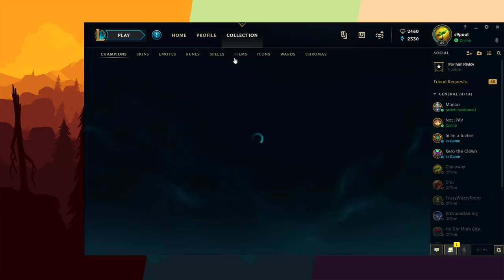iPav's TeemoLog Jan.2 2019